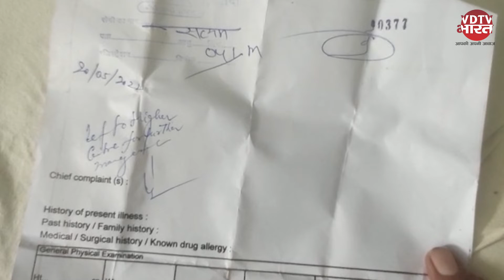Banda में गलत इलाज के चलते बच्चो के काटने पड़ेंगे पैर | UP News | Uttar Pradesh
भगवान का रूप कहे जाने वाले डॉक्टरी का पेशा बांदा में एक बार फिर शर्मसार हुआ है। जहां जिला अस्पताल के डॉक्टर की लापरवाही की वजह से 3 साल के दो मासूम बच्चों का पैर काटना पड़ेगा। घटना बांदा जिला अस्पताल की है। जहां बछेरा गांव के रहने वाले उमाकांत कुशवाहा अपने बेटे सत्यम और पिपरी गांव के रहने वाले 3 साल की मासूम बच्ची को लेकर जिला अस्पताल के डॉक्टर विकास जीत के पास गए थे। बच्चों के पैर में चोट आई हुई थी। जिस पर परिजनों का आरोप है कि डॉक्टर विकास दीप ने  लापरवाह तरीके से दोनों बच्चों के पैर में गर्म पट्टी बांधी। जिसके बाद पैर में ब्लड का सरकुलेशन रुक गया। और जब बच्चों को बहुत दिक्कत हुई तो परिजनों ने पट्टी खोल कर देखा तो पूरा पर काला पड़ गया था। आनन-फानन में परिजन बच्चों को मेडिकल कॉलेज बांदा ले गए। जहां डॉक्टरों ने बताया कि अब इन दोनों मासूम बच्चों के पैर काटने पड़ेंगे।